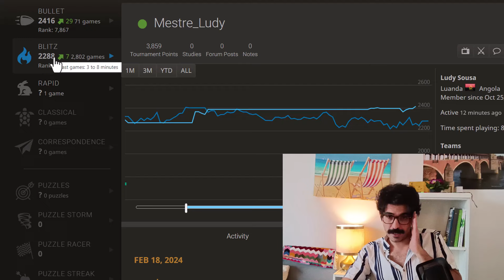"Interesting"" match with a fast runner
Online match with an amazing fast chess player
taking revenge by beating my opponent
Mohammad shahmoradi blitz on lichess website
Sicilian defense with white and black
and kings indian attack
how to play against evans gambit
my lichess account:
Please see all of the videos of this playlist to grasp and enjoy all of the contents.
If you have something in mind about the video don't hesitate to comment! I will answer all of the comments.
If you want to play in our chess tournament please join this Telegram channel